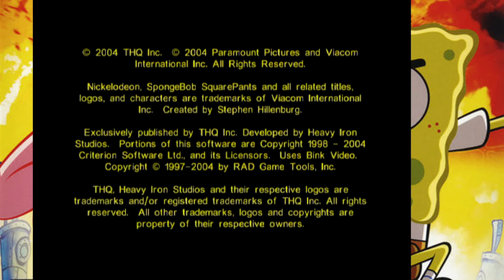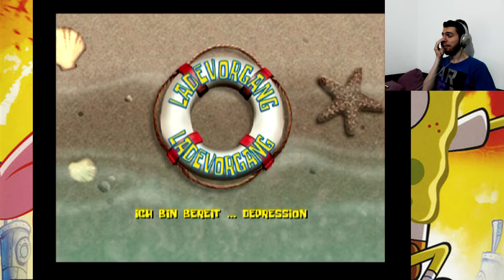Der SpongeBob Schwammkopf Film (PS2) (Deutsch) Part 1 - Kein Käse in der Krossen Krabbe